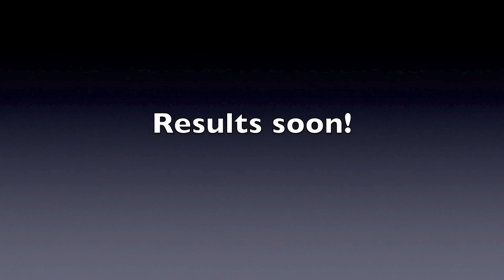BTD - Live set